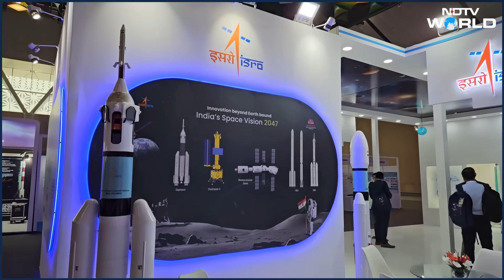Axiom Mission Space Flight | India's Space Odyssey: Shubhanshu Shukla Set To Soar On Axiom-4 Mission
India is poised to make history once again in space exploration. Group Captain Shubhanshu Shukla is set to become the first Indian astronaut to fly to the International Space Station on a private mission—Axiom Mission 4—aboard a SpaceX Falcon 9 rocket. Scheduled for launch in early June, this mission is a major milestone in India’s collaboration with NASA and Axiom Space, and a critical stepping stone for ISRO’s ambitious Gaganyaan program. Speaking to NDTV’s Science Editor Pallava Bagla, ISRO Chairman Dr. V. Narayanan says the mission will bring invaluable experience and global exposure to India’s astronaut corps.